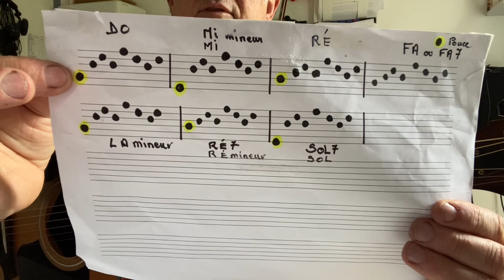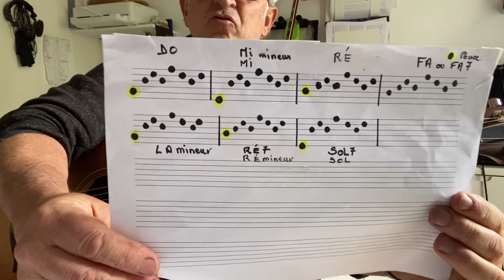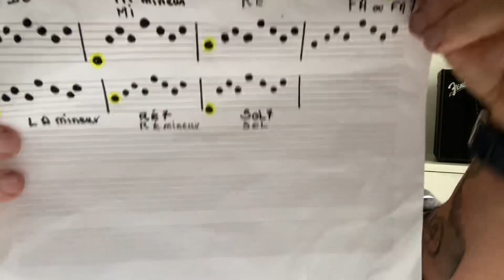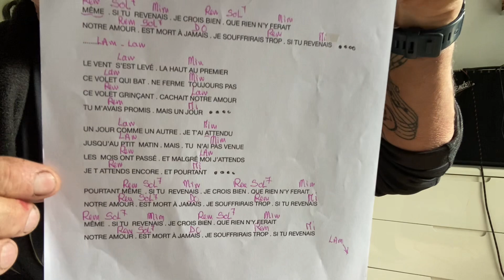TUTO »même si tu revenais » de Claude FRANÇOIS ( FACILE 👍😁) + travaille d’arpège ) 🙌🖐️